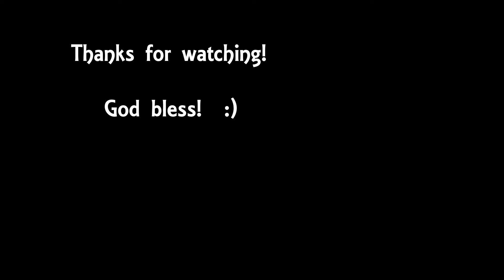Mother's Day One Minute Ride (Raw)